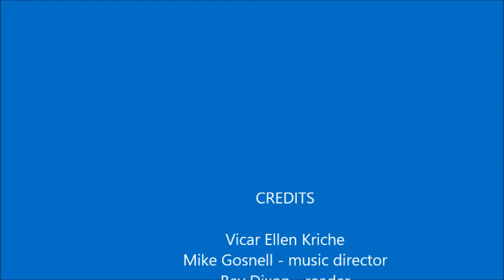August 30,2020 worship service